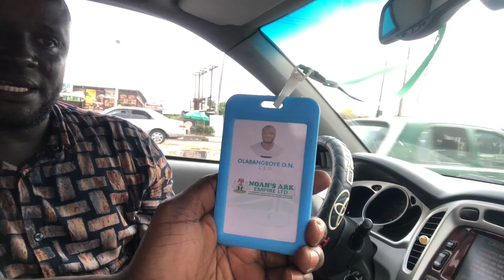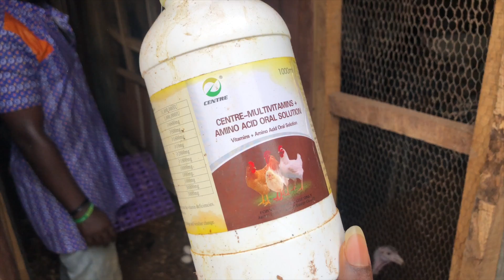Livestock Farm tour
livestock farm tour with my wife and I.
This farm is own by Arthur's friend and we are both happy to visit and be able to show you guys.

If you want to watch a longer version, you can check Arthur Lifestyle: